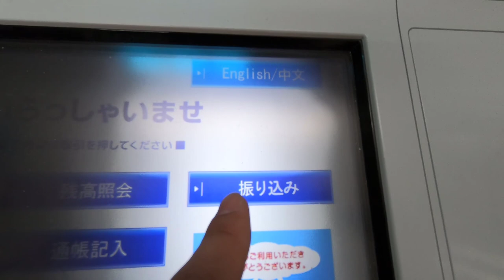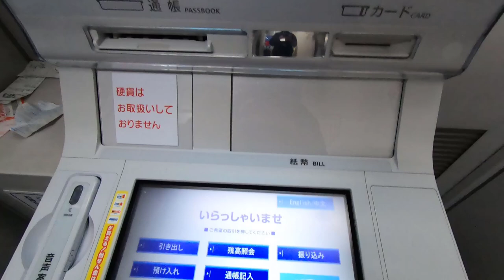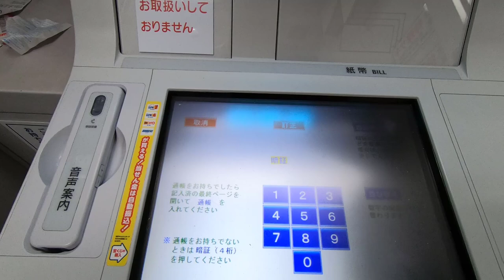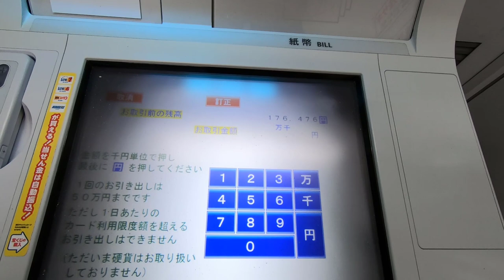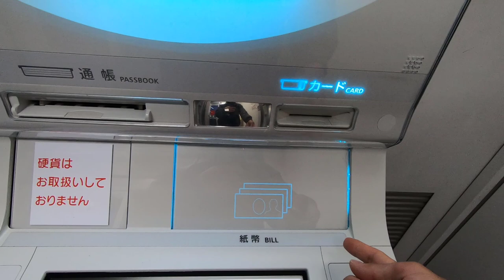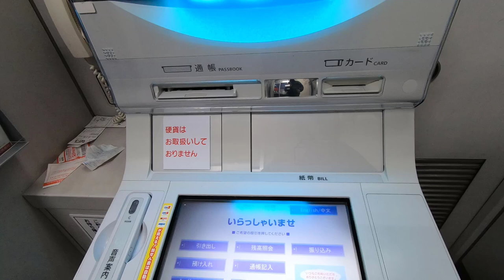Hướng dẫn cách rút tiền ở cây ATM Nhật Bản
Video hướng dẫn mọi người cách rút tiền ở Nhật , ai mới sang Nhật cũng rất bỡ ngỡ về vấn đề này , chính bản thân mình trước đây cũng thế cho nên mình muốn chia sẻ với các bạn những việc tưởng chừng như rất là đơn giản nhưng vô cùng có ích . Nhớ ấn like và đăng ký để ủng hộ mình ra nhiều video bổ ích hơn nữa nhé !!